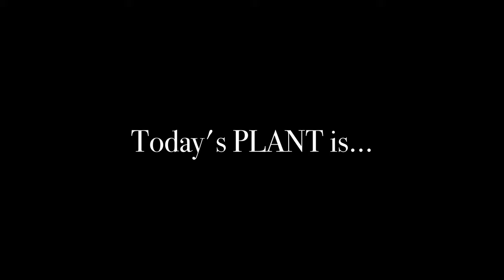Multi-Forked SUNDEW BLOSSOM || Drosera binata multifida || time lapse || carnivorous plants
Drosera binata var. multifida flowering!!

SORRY for vibrate vid. I'm always trying to make better quality.

[Species]
Drosera binata var. multifida

**The purpose of this video is to record and store the movements of fantastic plants.**

Hi, guys! I'm studio room gardener 'MENDEL'

I am a plant lover who grows plants only through artificial light in a dark room with no natural light.

This channel will be working [time lapse], [plant care], [plant motion-graphic], etc. Among many plants, especially ""CARNIVOROUS PLANTs"" will be the main theme.

Why don't you explore the world of plants with me?

- SRG GARDNER, MENDEL